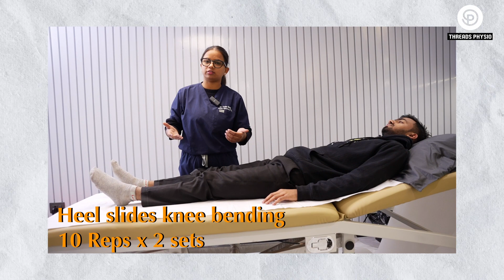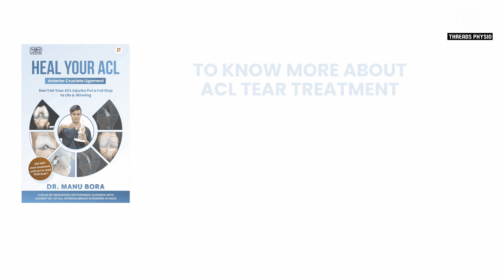Knee Replacement के बाद घर बैठे कौन-कौन सी एक्सरसाइज करें ?